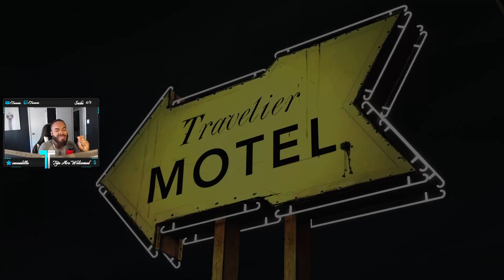Lee gets one tapped by Larry | Menace Series Pt 3! | The walking Dead Game Gameplay!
Our mans Lee gets one tapped as we are trying to Vacate the grocery store!
LOL